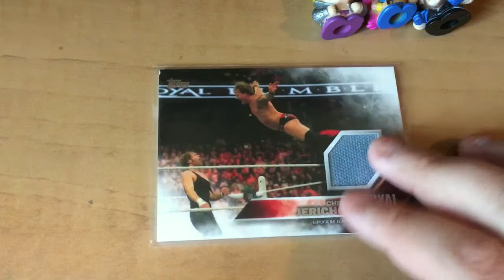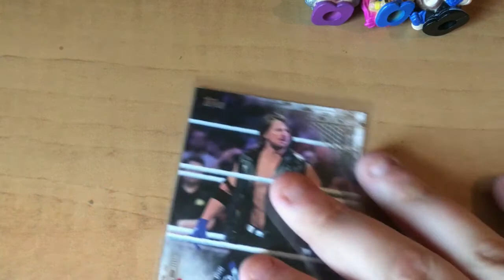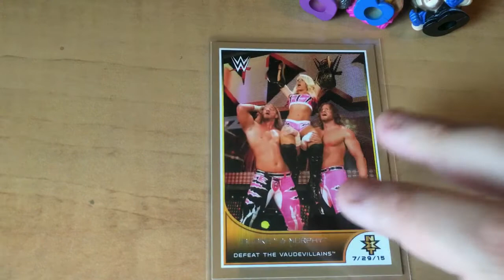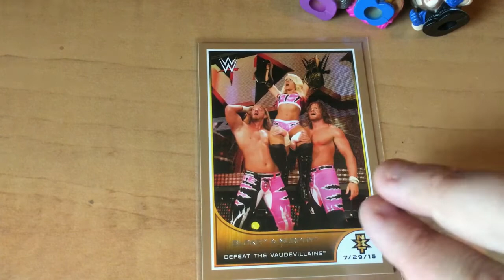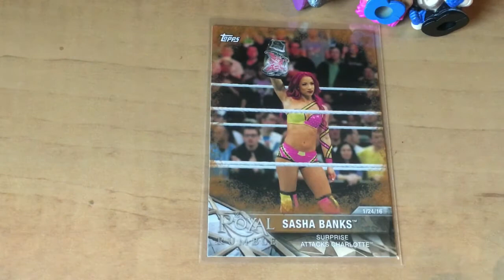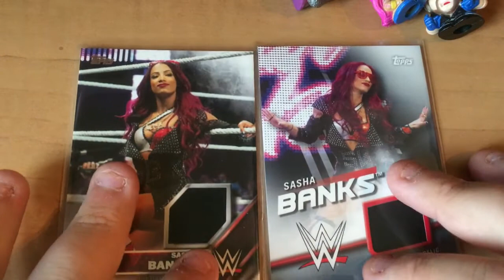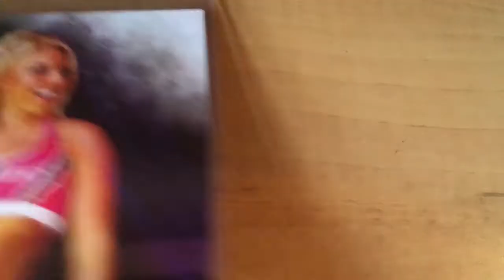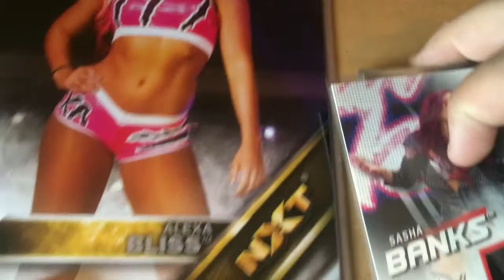Fan Mail Day! - WWE Unboxing Series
In this episode of the WWE Unboxing Series, Corporate Cappy shows us what he got in the first ever Fan Mail Unboxing!!

Shoutout to @HOVAAA on twitter for the fan mail!